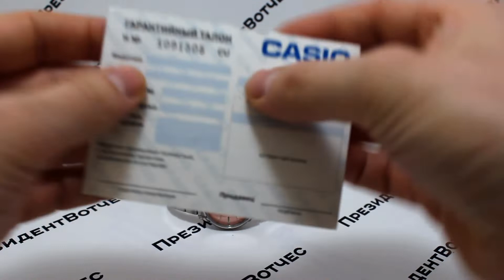Часы Casio LTP-1303D-4A [LTP-1303D-4AEF] - видео обзор от PresidentWatches.Ru